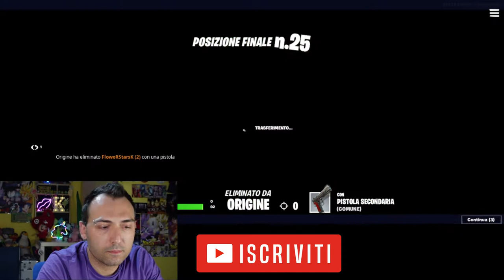GAMEPLAY FORTNITE 2 , HO FATTO UN MACELLO !!!